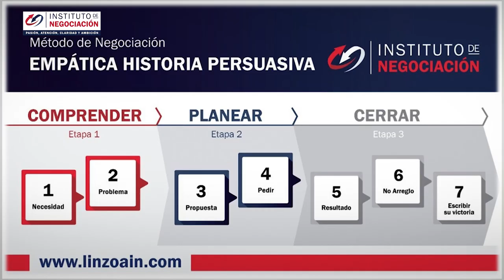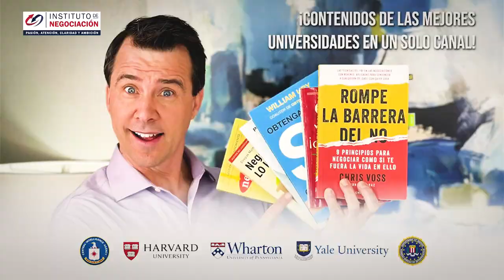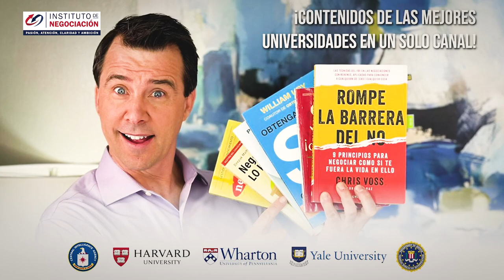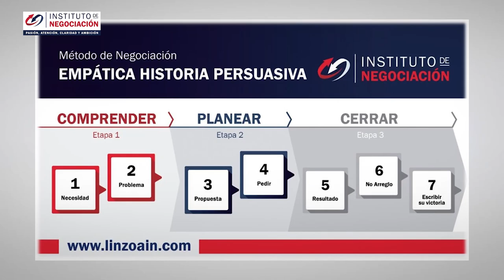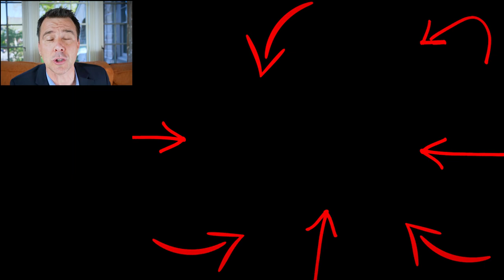El Lenguaje De Los Gestos Y La Postura Cómo Descifrarlos Según El FBI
👉🏻 El destacado experto internacional en negociación, Pablo M. Linzoain, muestra El Lenguaje De Los Gestos Y La Postura Cómo Descifrarlos Según El FBI